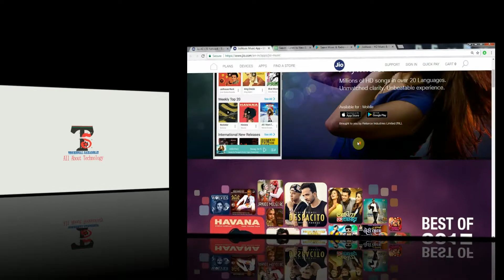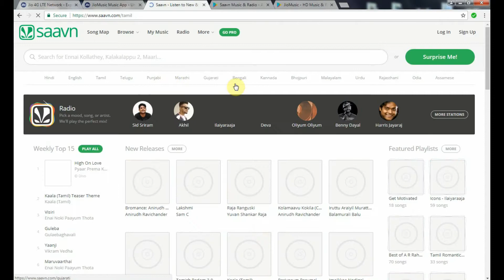Jio Saavn Music Integration by Akash Ambani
Reliance Industries Limited (“RIL”) today executed definitive agreements for combination of Saavn, a leading global music OTT platform, with its digital music service, JioMusic. The combined entity is valued at over US$1 billion, with JioMusic’s implied valuation at US$ 670 million. The integrated business will be developed into a media platform of the future with global reach, cross-border original content, an independent artist marketplace, consolidated data and one of the largest mobile advertising mediums.